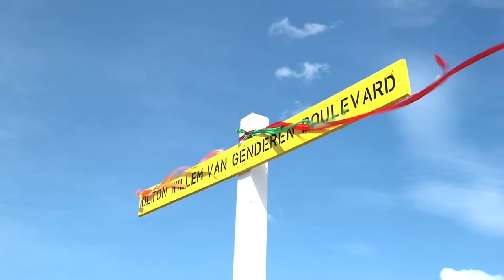18 10 2021 Emmastraat in Albina vernoemd naar Olton van Genderen